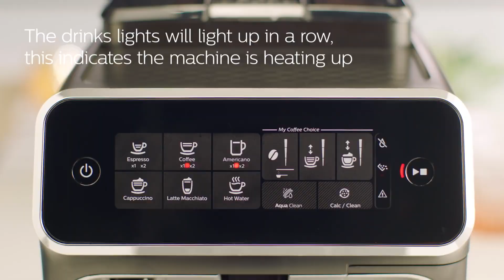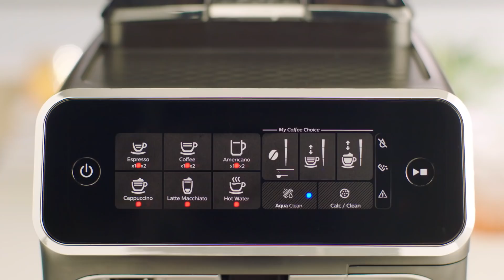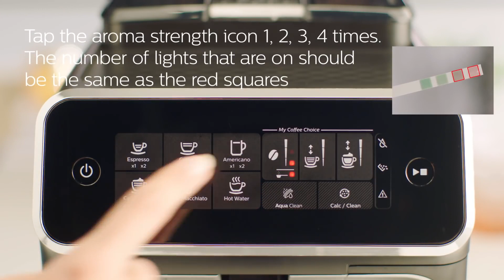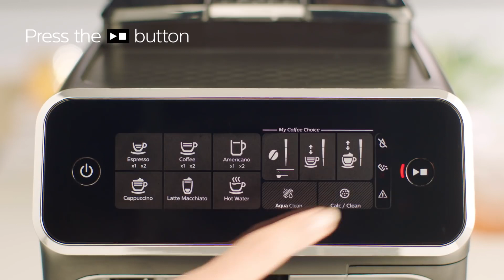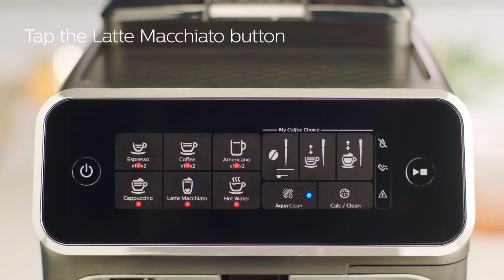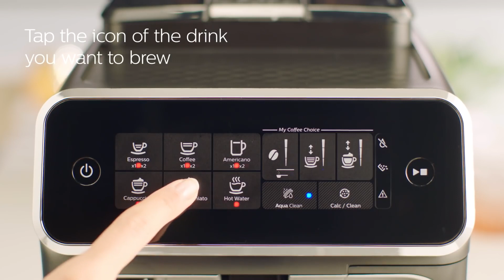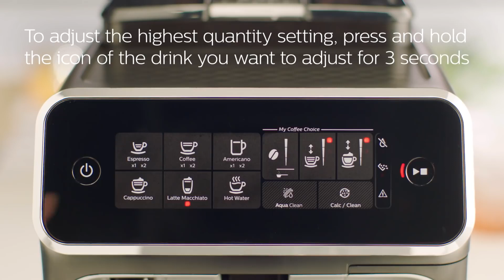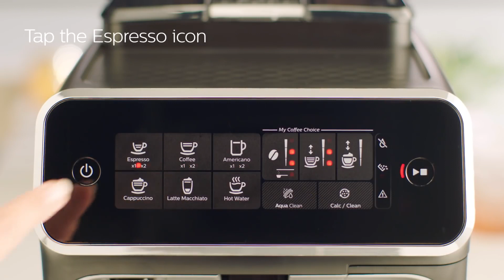Philips aparati serija 3200 LatteGo EP3246 7